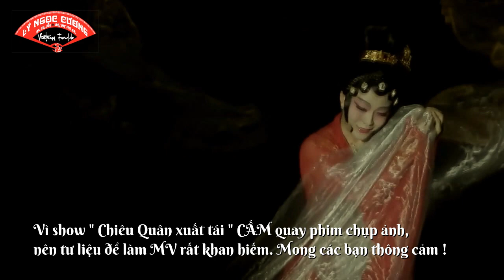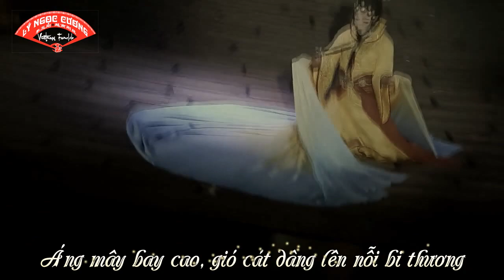【Lý Ngọc Cương 2019 】Chiêu Quân xuất tái【昭君出塞】Vietsub 李玉刚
Chào mừng LS sắp đến của Cương ca, Ad làm MV bài hát chủ đề show tặng cả nhà. Chúc show của ca thành công rực rỡ !!!
Yêu cả nhà lắm !!!

李玉剛 Li Yugang Lý Ngọc Cương - Vietnam Fanpage 越南刚丝